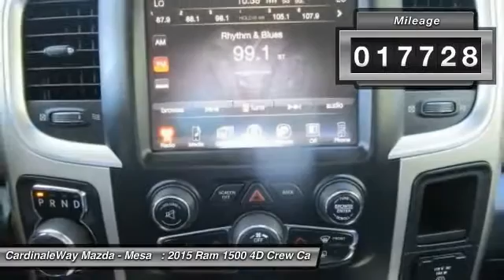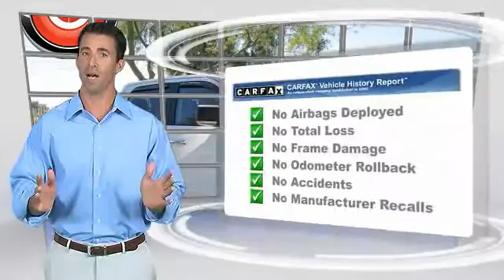2015 Ram 1500 Mesa AZ P7442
2015 Ram 1500 Big Horn

6343 E. Test Drive

8-Speed Automatic. Brings the goods. You can thank the Sunday driver for this one. Tired of the same tedious drive? Well change up things with this hardy 2015 Ram 1500. This versatile 1500, with its grippy 4WD, will handle anything mother nature decides to throw at you during one of her bad days at work. Stop by CardinaleWay Mazda Mesa today! Vehicle price and availability are subject to change without notice.